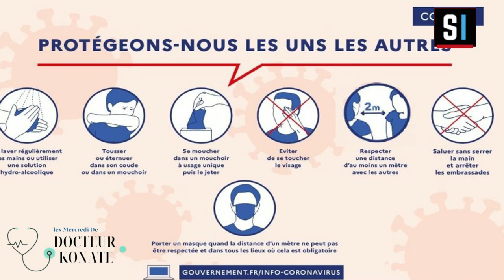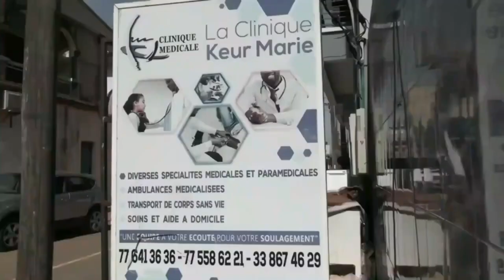SENE SANTÉ – Les Mercredi de Docteur KONATE : PREVENIR LES RISQUES du COVID-19